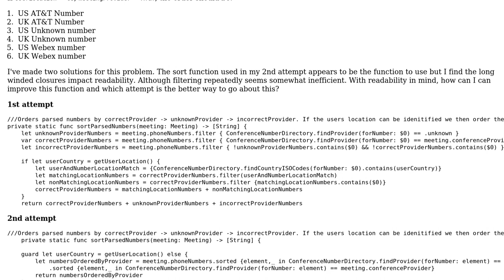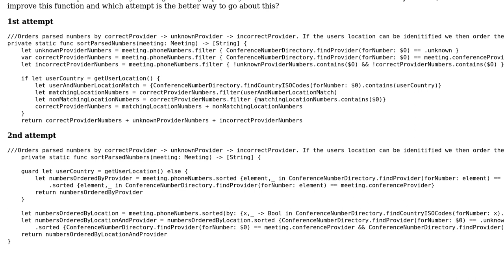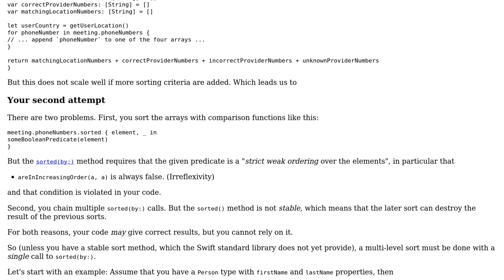Code Review: Sorting a list of phone numbers by teleconference provider and location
With thanks & praise to God, and with thanks to the many people who have made this project possible! | Content (except music & images) licensed under CC BY-SA | Music | Images & others | With thanks to user Martin R user Jamal user Declan McKenna and the Stack Exchange Network Trademarks are property of their respective owners. You are responsible for your own actions.